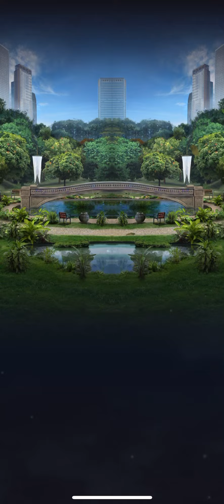🔵Jurassic Park III Strike!👊🏻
Jurassic World Alive - Update 1.11
Blue Strike Tower - 1/5/2020

Let’s play together:
Alliance: DADandSON